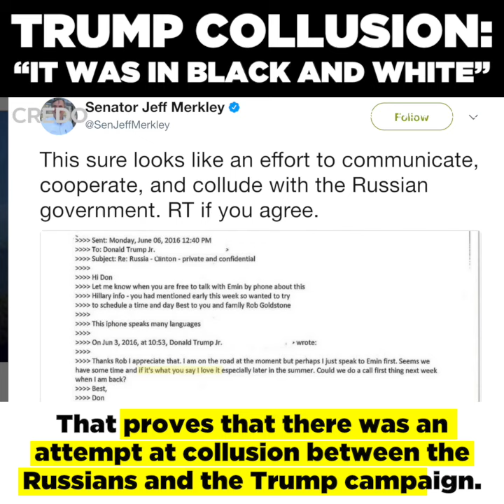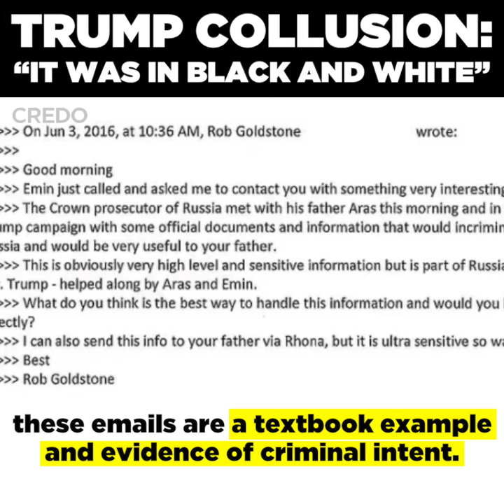Democratic Senators blast Trump-Russia collusion